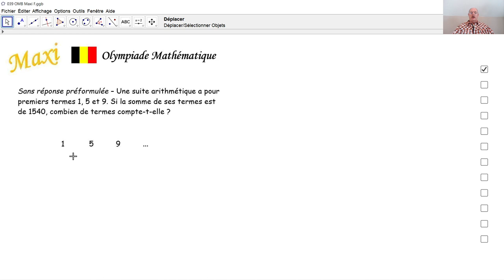Olympiade mathématique Maxi 039